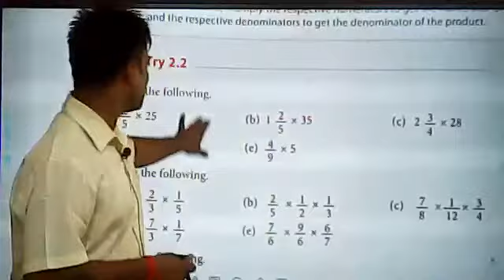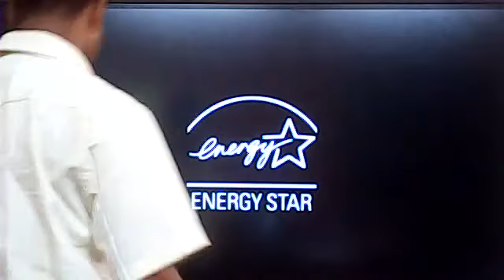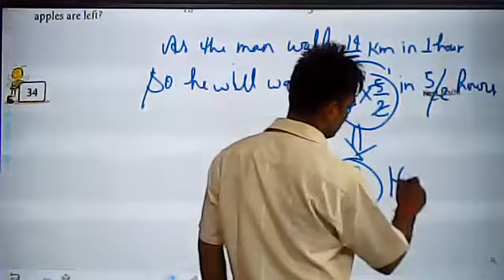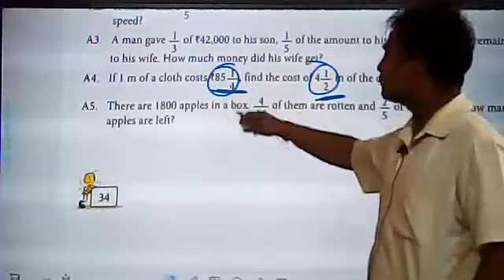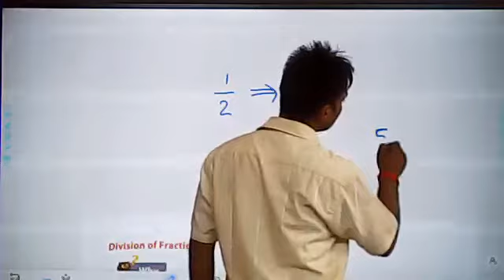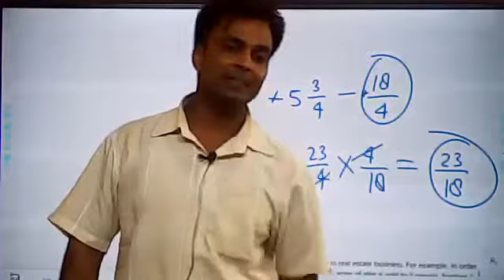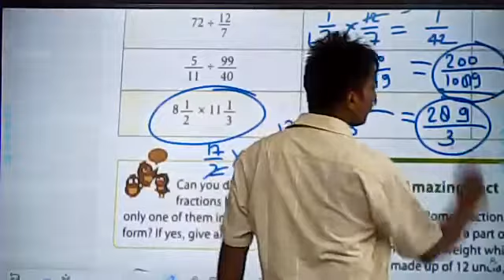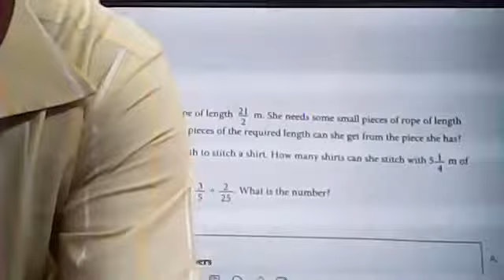Class 7 Next Maths | Live Class by Pradeep Sir @ 12 August 2021